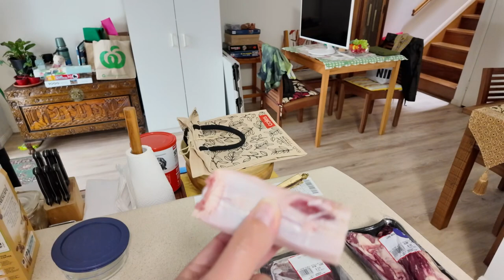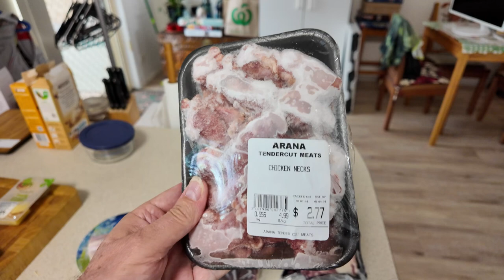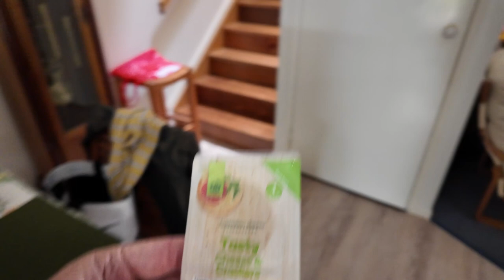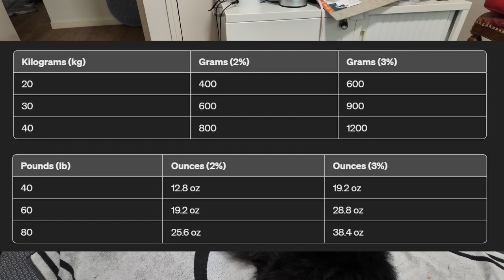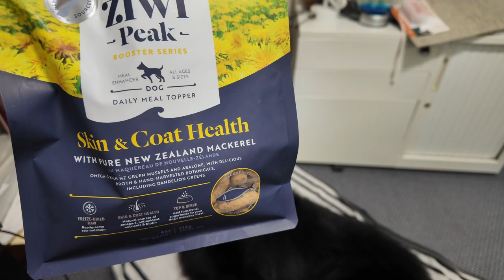Raw Food Diet For Dogs - It's Cheaper Than You Think With Tips & Advice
Lets talk about a Raw food diet for dogs. That's meat mostly. It's not as expensive as you  think if you shop smart, and I have some tips on how to do that. When I adopted Jack at 10 months old, he was eating the standard kibble/dry food diet. That type of food is mostly wheat/soy with a minimal %  of meat or even meat flavor which does not seem like a natural diet for a dog. There are also grain free versions of kibble containing beans and types of potatoes, but they mostly still are filler foods. Instead we decided to transition Jack the Groenendael to a complete raw food diet. Raw food diet is a diet of meat (with selected optional vegetables).  There was a lot of experimenting along the way for us. Watch the whole video for advice and tips, and how we found this diet if you are thinking of this type of diet to your dog.

Cost wise, it IS more expensive, but not expensive. To feed our boy, I estimate the price is about $6 a day to live on a complete raw food diet. That's the same price as a cup of coffee here.

Discover what it’s like to own a Belgian Shepherd! Explore what life is like with Jack Flash, a black shepherd variety also called a Groenendael, Belgian sheepdog, Belga Pastor, Pastore belga or Perro pastor. From the time we adopted him as a teenage pup, Jack Flash has been a wonderful dog. We share all the things we have discovered about the breed since we adopted him. We train him using completely force-free methods. 🐾 This is also our first dog.

What you'll learn from this channel:
- Grooming tips
- Other Tips

Love your 🐕‍🦺